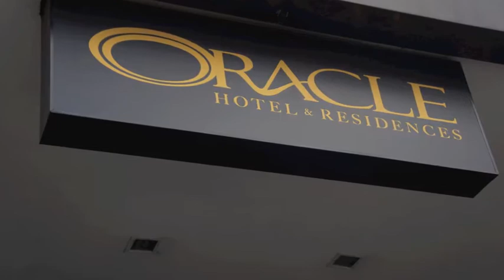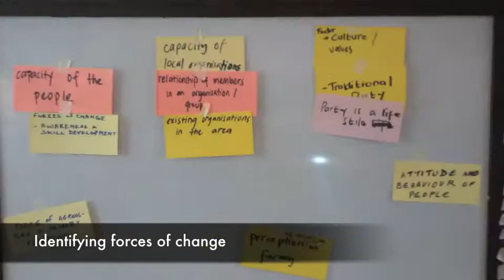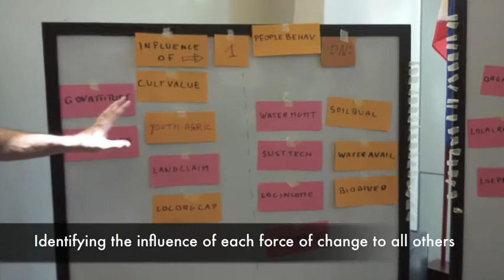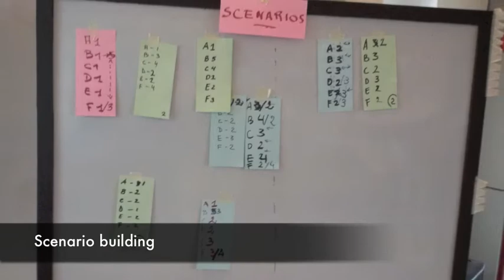Grassroots Foresight Training Workshop (February 1-8, 2015, Quezon City Philippines)